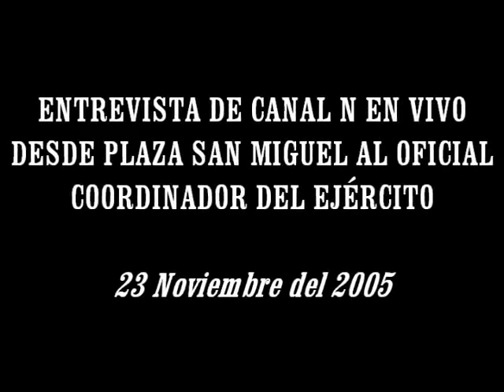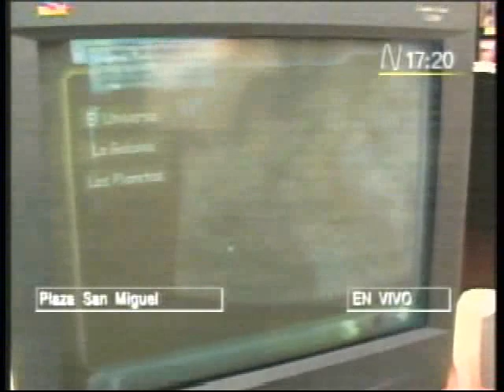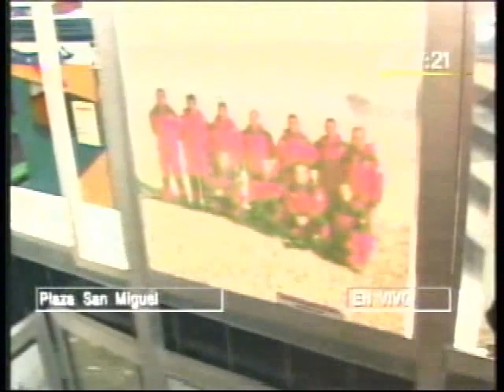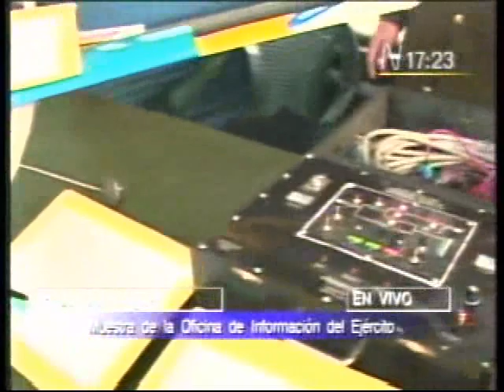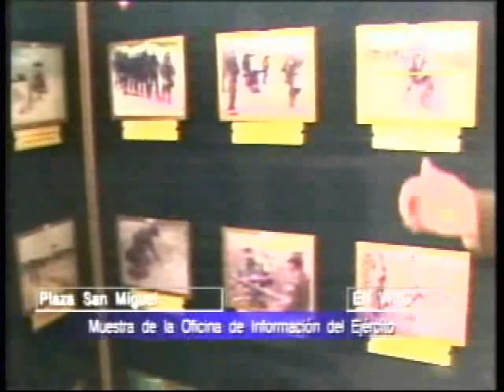EXPOSICION DE MUSEOS EN SAN MIGUEL